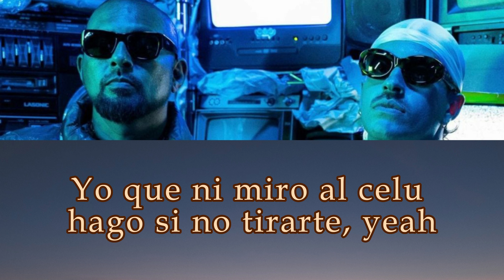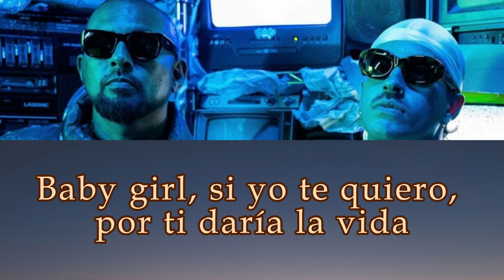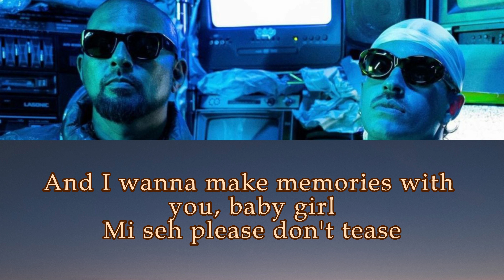Feid Sean Paul Niña Bonita (Karaoke)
Listen to Feid’s top songs here:

 • feid HIT_LIST

LYRICS
Niña bonita
Alguien como yo no iba a enamorarse
Yo que ni miro al celu hago sino tirarte
Niña bonita que vas a hacer nos vemos ahorita
Llegaste rota y yo te cuide hago de todo por esa nalguita

Baby girl si yo te quiero y tu me quieres
Por ti daria la vida
Toma mi mano solo una noche
Ya no te sientas solita

Baby girl si yo te quiero por ti daria la vida

Yo te he caido varias veces pero tu no estas
Yo se que tienes dos amigas pa sean Paul y Sky
Lo que siento por ti me sube por las vertebras me pones caliente
ma
ese huevo quiere sal yeah

Yo te veo muchos dones
Y con ese cuerpesito tu me das bendiciones
Te trraigo un bikini, una huka y unos blones
Pa irnos pa cartagena pa escuchar mis canciones
Pa ver si nos toca el atardecer de las 4
Unos chorritos en la playa y te pongo en cuatro
Mañana unas cervecitas pa’ el guayabo
Y nos vamos pa la pisicinita en guainabo

Deep ina me heart, girl ya take a big place
The way you wine your waist
Mesmorizing...you...me want chase (giiirl)
You take over my head space
Longest nights and the the longest days (giiirl)
I wanna know what to pre ?
I wanna know what you feel about me (babayyy)
I wanna know what I see
Sexy body boy ya bring it on me (babayyy)
I wanna make you believe
Love you more, than you know me love burning trees
And I wanna make memories
With you baby girl ms. please don’t tease
I get up in your blood capillaries
And make families
That’s the way I see it girl

Si yo te quiero y tu me quieres